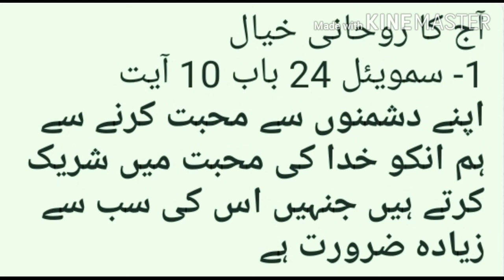Today Devotional Thought.